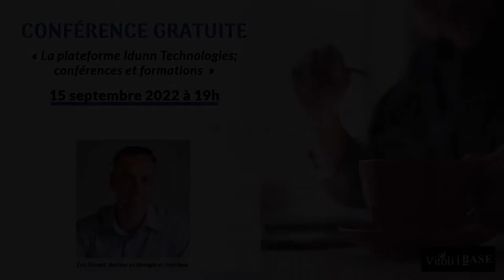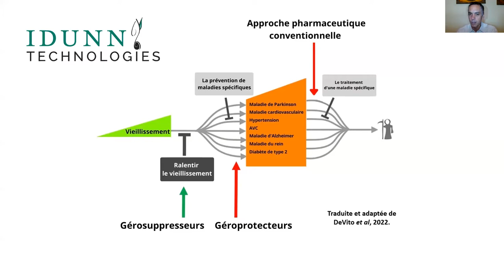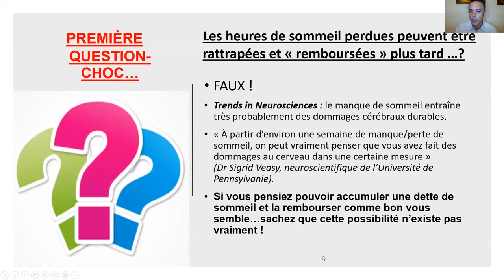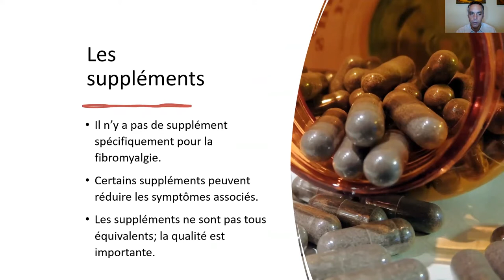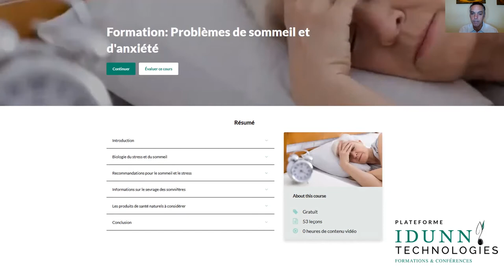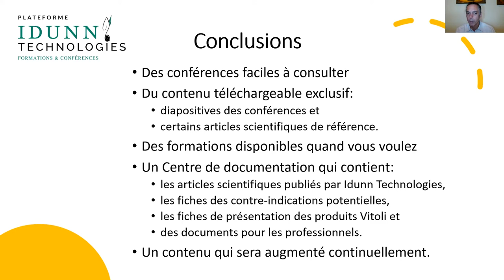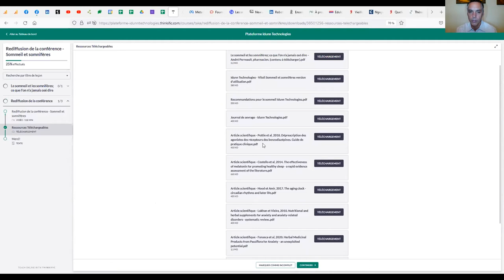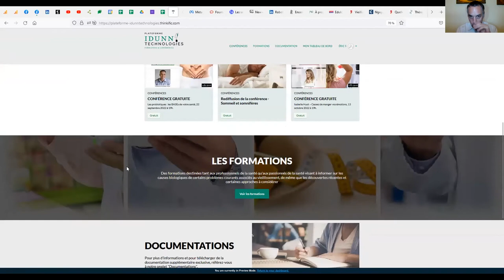La plateforme Idunn Technologies : formations et conférences - Eric Simard, chercheur (esimard.com).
La plateforme Idunn Technologies nous permettra de continuer à toujours mieux vous informer et vous supporter pour une meilleure longévité en santé. Vous y retrouverez des contenus exclusifs, des conférences faciles à visionner, les diapositives de certaines des conférences Vitoli, des entrevues avec les experts du blogue de Vitoli, des articles scientifiques et des documents à télécharger sur les produits Vitoli et BASE.

Durant cette conférence:
1. Présentation de l’entreprise

2. La plateforme Idunn Technologies
2.1 Les conférences
- Le sommeil et les somnifères
- Agir sur le vieillissement de la théorie à la pratique
- La fibromyalgie
- Prévention de la démence et de l’Alzheimer
- Le régime de longévité

2.2 Les formations
- Formation à l’usage des produits Vitoli
- Problèmes de sommeil et d’anxiété
- Documentation

Vous pourrez ainsi avoir accès à des formations en ligne, que vous pouvez faire en tout temps, afin d'améliorer vos connaissances sur certaines facettes de santé et sur les produits Vitoli et BASE. Spécifiquement sur les produits Vitoli, beaucoup de professionnels de la santé nous ont dit que c’est la meilleure formation sur les produits de santé naturels à laquelle ils ont assisté jusqu’à maintenant. Nous avons formé plus de 2000 professionnels au Québec.

À titre d'exemple, la formation à l’usage des produits Vitoli couvre les aspects suivants :
- Les problèmes de qualité et les limites de la réglementation canadienne
- Quelques exemples de recommandations d’usage
- Les contre-indications et interactions potentielles avec les médicaments

La plateforme Idunn Technologies, du nom de l'entreprise créée par Eric Simard, docteur en biologie et chercheur à l'origine des produits Vitoli et BASE, nous servira à mieux répondre à vos besoins. Vous aurez donc accès facilement à des conférences pré-enregistrées et à des formations à la fine pointe des dernières découvertes scientifiques. L'objectif d'Idunn technologies est de vous accompagner à mieux vivre pour vous garder en santé, plus longtemps.

La plateforme vous sera présenté par Eric Simard, Ph.D., docteur en biologie et chercheur